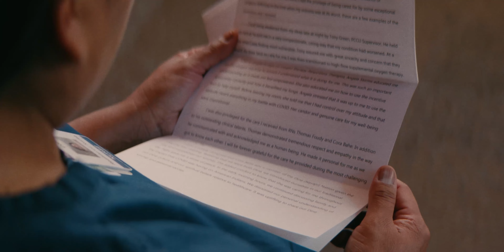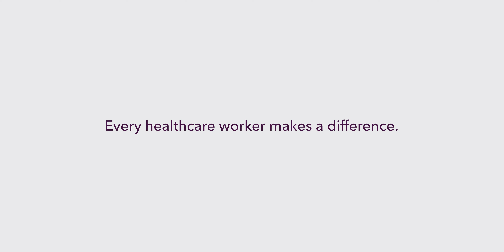Grateful Letters - Healthcare Appreciation Video